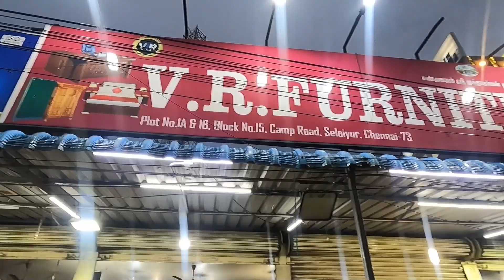Direct Factory Sale Just 3000₹ முதல் A-Z Furnitures கிடைக்கும் வந்து அல்லிட்டு போங்க.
Shop Details:

VR Furniture Mart

Address : Plo No : 1A & 1B, Block
 NO : 15, Camp Road,
Selaiyur, Chennai - 73

Transcript